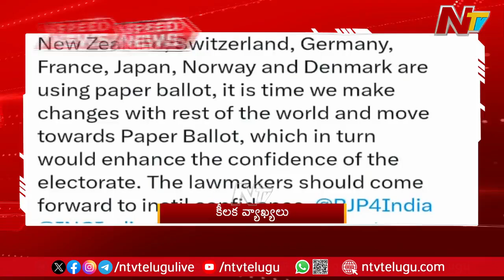Speed News | 11 PM News Headlines | 09-10-2024 l Ntv